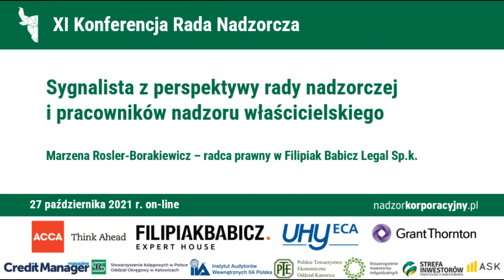Sygnalista z perspektywy rady nadzorczej i pracowników nadzoru właścicielskiego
Sygnalista z perspektywy rady nadzorczej i pracowników nadzoru właścicielskiego - XI Konferencja Rada Nadzorcza